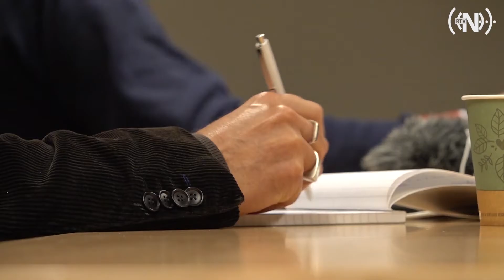Wethouders Ermelo moeten aan zelfreflectie doen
Na het vertrek van burgemeester André Baars, mogen de wethouders gewoon blijven zitten. Wel komt er een onderzoek naar enkele ‘hoofdpijndossiers’. Dat is de uitkomst van de gemeenteraadsvergadering van afgelopen woensdag in Ermelo. De vergadering werd gehouden naar aanleiding van een rapport over politiek-bestuurlijke conflicten in de Veluwse gemeente.